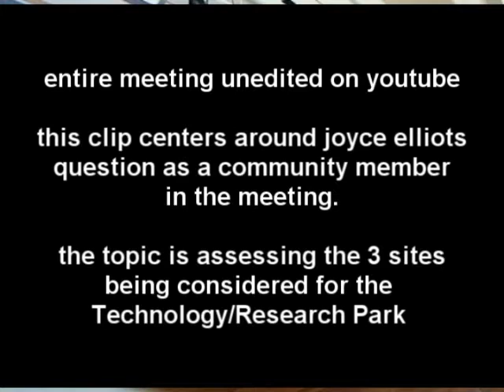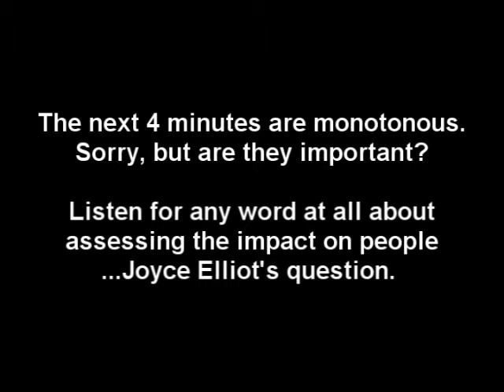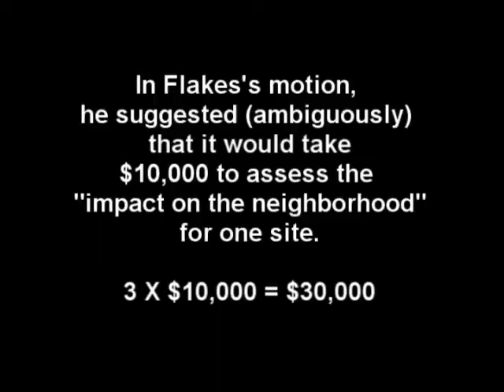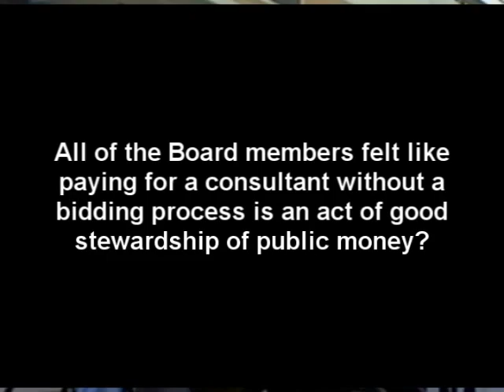A Study: Little Rock Technology Park Authority Board Meeting 2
This is not entertainment; but, if you're interested in examples of your city operates, it is very interesting.  Please download/capture this and make your own observations.

As a student of governance, I am interested in how members of this Board conceptualize the role of people in the process of eminent domain.

It is interesting in this meeting, how much effort is made on the part of the Board to pretend that the decisions they make don't affect real people.

It is also interesting no one on this Board calls their fellow members out on being evasive and misleading.  They don't try to help clarify miscommunication between their fellow members and the community.  They seem to sit still and look down, hoping that they don't get called on.